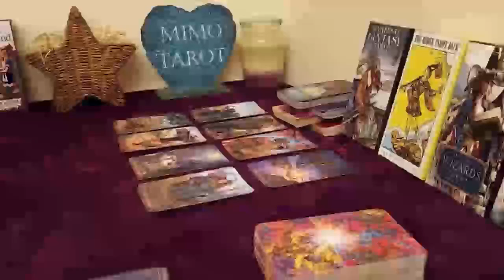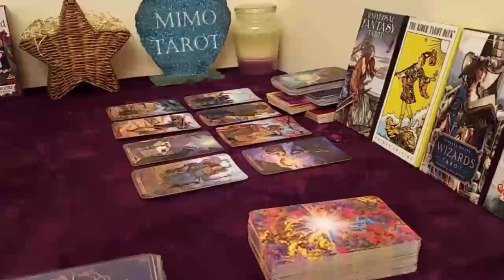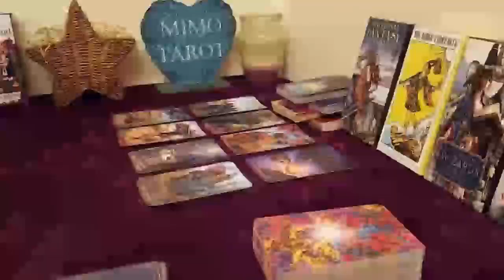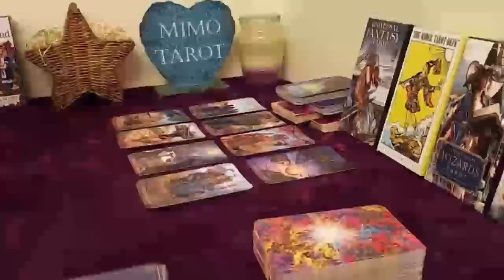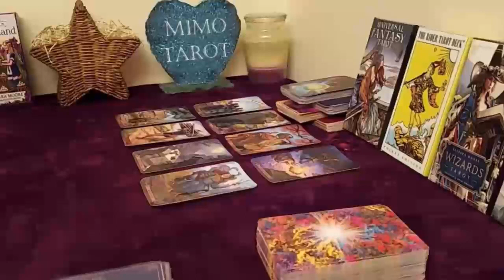Leo Tarot Love Reading a Kind Soulmate is Headead Your Way